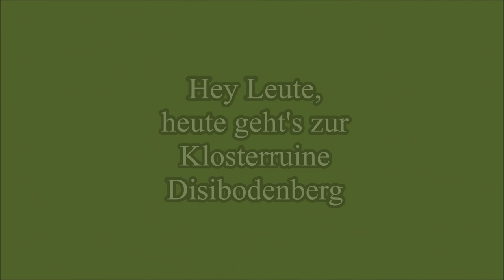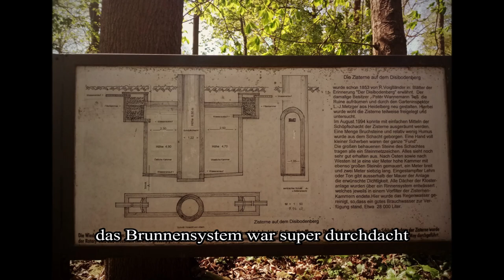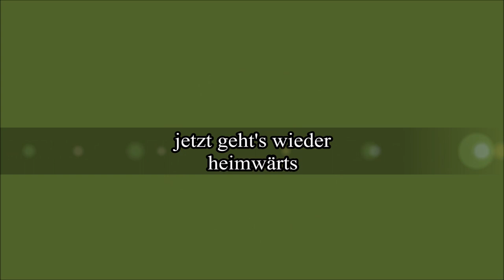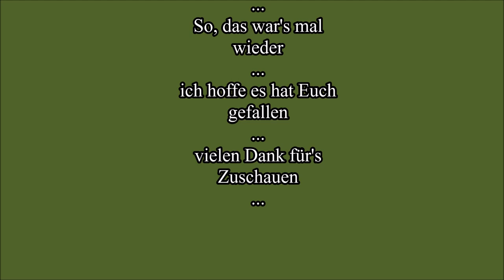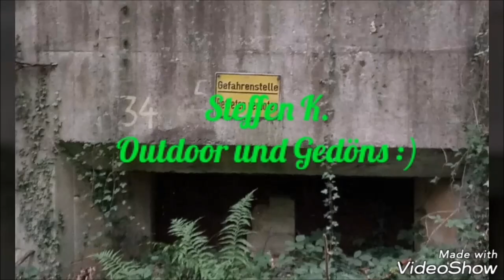Klosterruine Disibodenberg Ostern 2019 (ohne Worte, nur Hintergrundmusik)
Hey Leute,

an Ostern waren wir zu Besuch in der Klosterruine Disibodenberg.

Diesmal ohne 'Gebabbel', nur mit Hintergrundmusik :)
(hatte total vergessen, die Videosequenzen zu kommentieren)

Karfreitag, bestes Wetter - es war eine ganz spezielle Stimmung dort.
Zuerst waren kaum Leute da, gegen Nachmittag füllte es sich aber ganz gut (die Leute picknickten zum Teil sogar dort in kleinen und größeren Gruppen). Trotzdem alles stressfrei und wir hatten einige interessante Gespräche mit den Besuchern (allerdings ohne mitlaufende Kamera).

Ist ein wenig länger geworden, das Video *lol*
Hoffe es gefällt trotzdem.

Liebe Grüße
Steffen